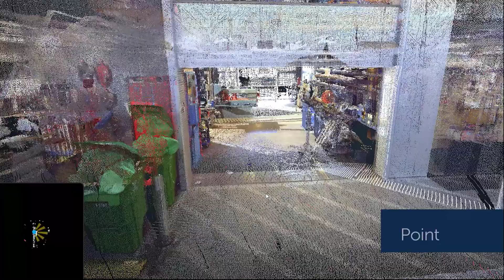Cintoo Cloud powered by TurboMesh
Cintoo is proud to announce the release of its new TurboMesh™ engine, extending our acclaimed browser-based, mesh-based viewing experience to full 3D navigation in addition to scan-to-scan navigation! With TurboMesh™, anyone can navigate the scans and experience the as-built data as 3D surfaces down to the resolution of the source scanner: no compromise in accuracy!

TurboMesh™ is not like viewing a photo-textured mesh generated from point clouds: such photo-textured meshes provide an interesting 3D viewing experience but they compromise on scanner resolution and accuracy for walkthrough performances, adversely constraining your engineering capability. With TurboMesh™, no such compromise is needed: TurboMesh™ will stream your mesh-based reality data at the resolution and accuracy of your source scanner, preserving your analysis, measurement and annotation capability. You can also revert this mesh-based data back to its source point cloud format (structured or unstructured) when you need to distribute your data via the cloud for modeling in 3D modeling apps such as Autodesk Revit or Navisworks.